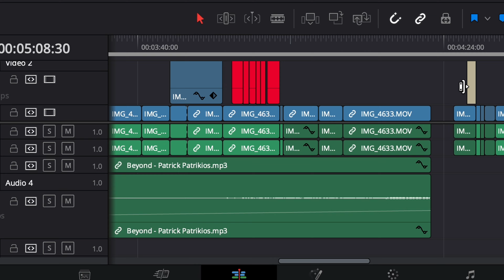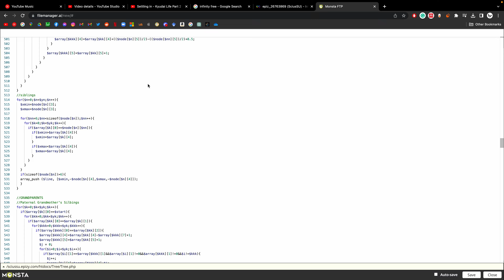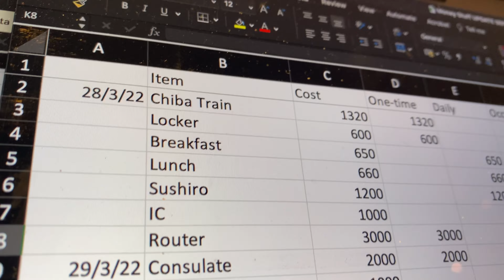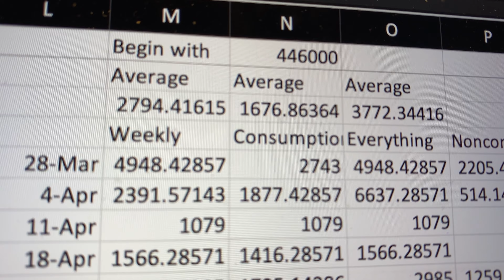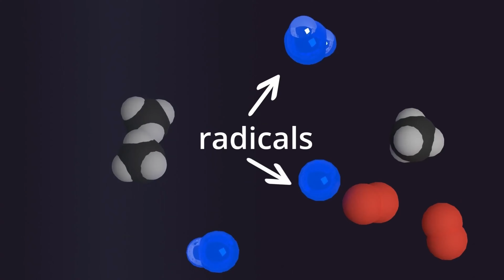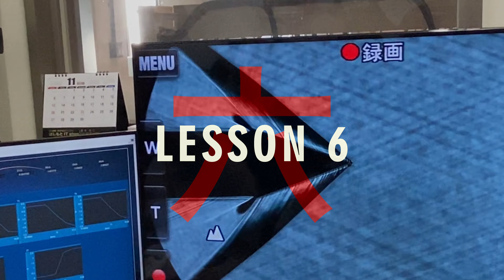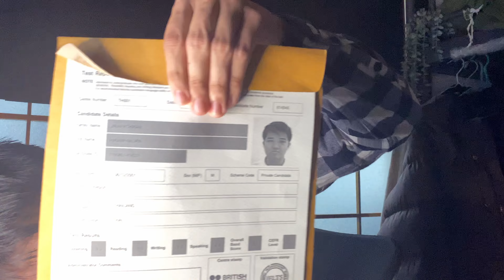What I Learned One Year in Japan - Kyudai Life Part 3